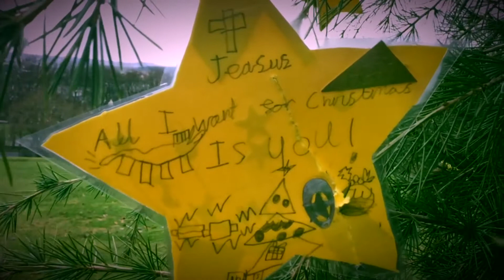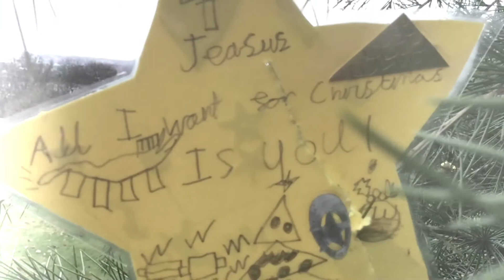Gaudete Electronique #1 : December 2016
This is my electronic take on the old Gaudete 16th century carol. The video was filmed in various places but in the main its Meersbrook Park in Sheffield where various people have decorated trees there.

Due to time constraints I didn't have long to do this - so perhaps there will be a more "polished" versions in the future.